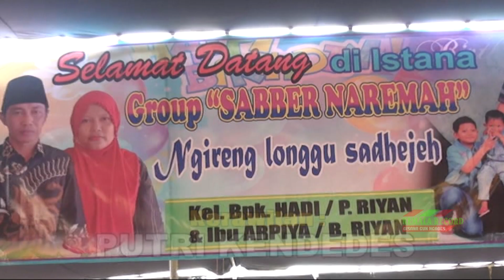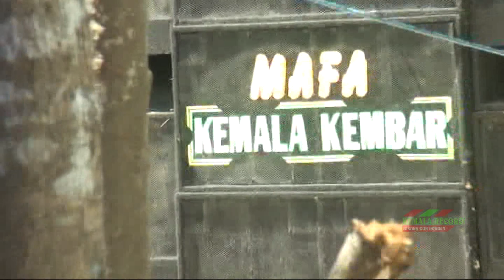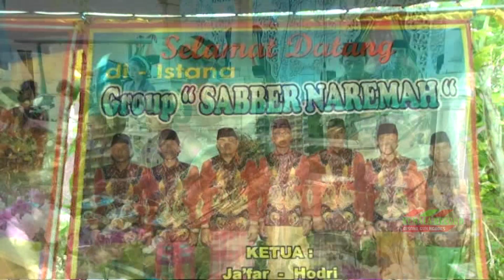Edisi Tayub Terbaru Kerawitan PUTRI KENDEDES // LULUK DHAMONG - SATTAM & SULI (GROUP SABBER NAREMA)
Terima Kasih Sudah Klik Video Edisi Tayub Terbaru Kerawitan PUTRI KENDEDES // LULUK DHAMONG - SATTAM & SULI (GROUP SABBER NAREMA) ​ ​.

Title : Edisi Tayub Terbaru Kerawitan PUTRI KENDEDES // LULUK DHAMONG - SATTAM & SULI (GROUP SABBER NAREMA) ​ ​​ ​ ​
Artist : LULUK - SATTAM & SULI ​​ ​ ​
Kerawitan : PUTRI KENDEDES
SongWriter : -
Sound System : KEMALA KEMBAR
Produced by : KEMALA RECORD

WA Admin KEMALA RECORD        :  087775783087
Produksi                                            :  Kemala Record Utama

Dilarang keras . Re-upload/mendistribusikan
tanpa ada ijin tertulis dari KEMALA RECORD